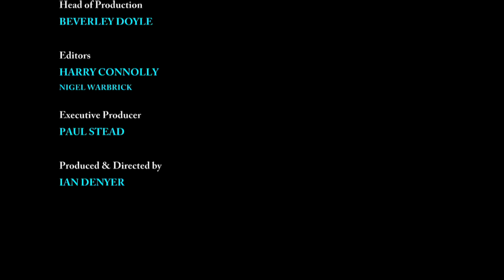Daisybeck Studios/Channel 4 Television/DRG (2016)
Thanks to muv for this.

From Beatrix Potter with Patricia Routledge.